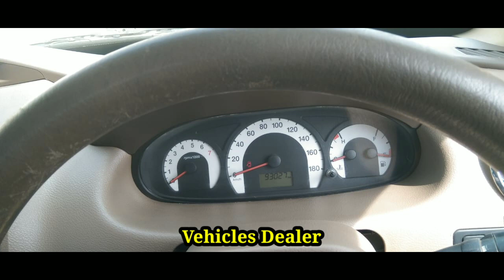Mahindra Xylo / ಮಾರಾಟಕ್ಕಿದೆ / ಓನರ್ ನಂಬರ್..📞